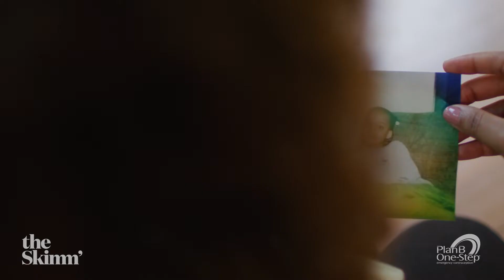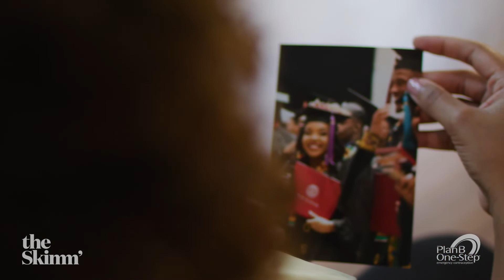How I Became a First-Generation College Grad On My Own Terms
If we’ve learned anything these past two years, it’s that life doesn’t always go according to plan. (RIP to all the color-coded cals we’ve loved before.) But should it stop us from pursuing our dreams? Hard no. Just ask Teajuana. See how she became the first person in her family to go to college. And didn’t let anything, even a birth control mishap, get in the way.